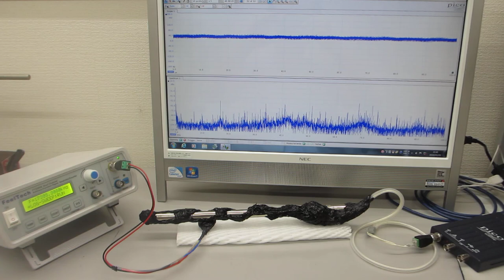対象物・超音波素子の音響特性・表面弾性波を考慮した超音波制御実験－－超音波システム（音圧測定解析、発振制御）－－